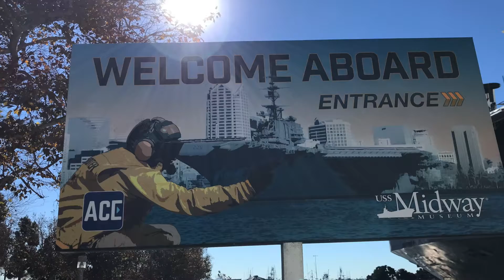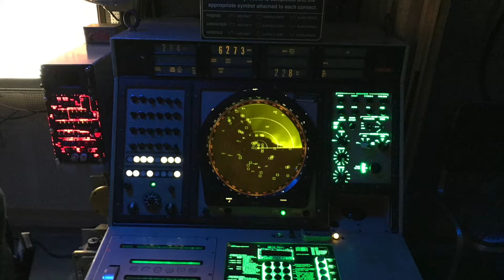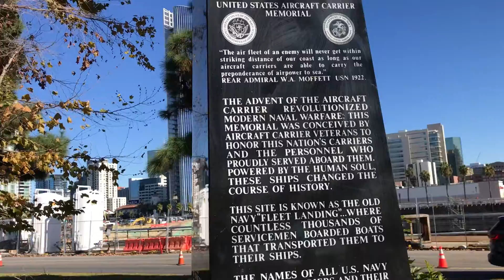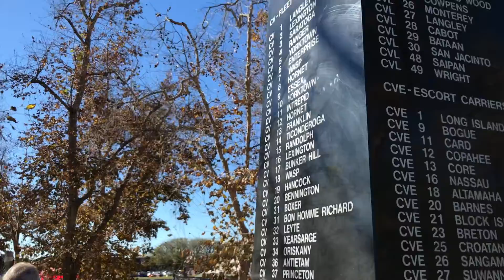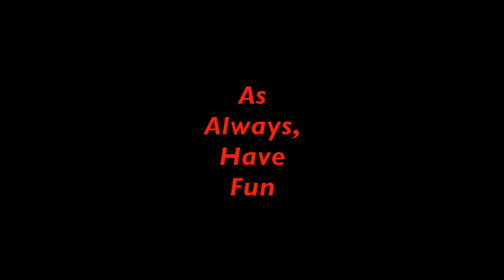(SAN) San Diego, CA. Morning walk to / from and on the USS Midway!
Had a beautiful morning in San Diego, CA to explore a bit before our flights home, so we decided to check out the USS Midway, which we will have to go back because we only had about 3 hours to kill before having to leave for the airport. Thanks to other YouTube Channels for posting your versions of the USS Midway and giving such a great idea for some fun!